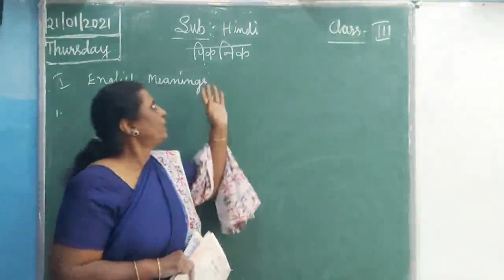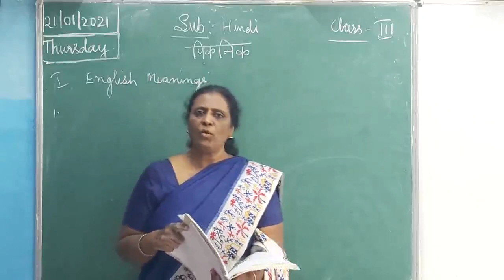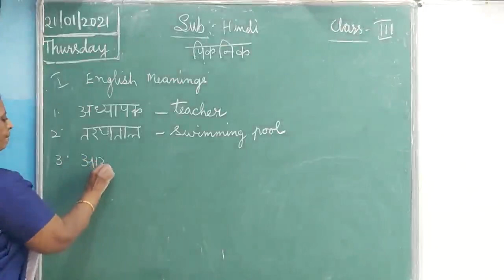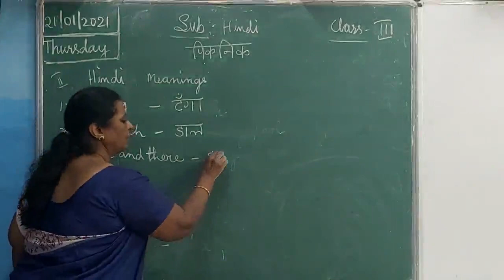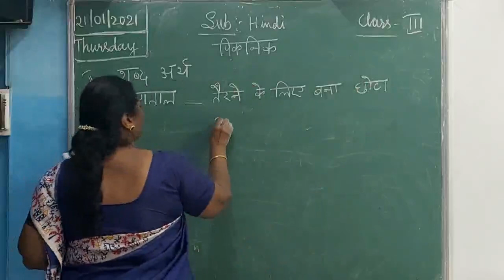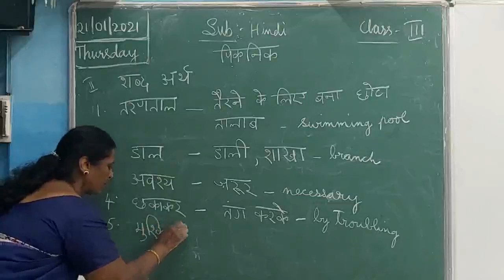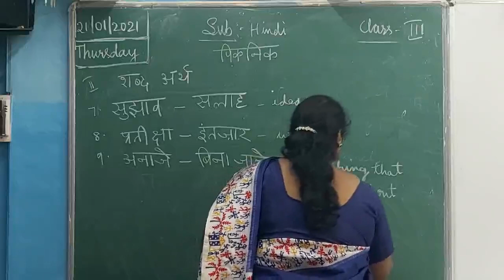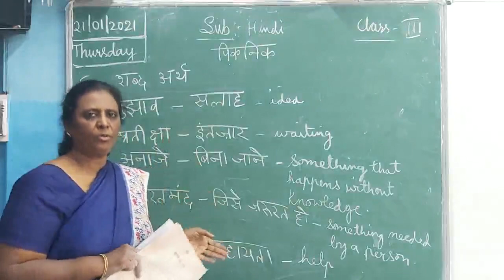MSHS- III Std ; SUBJECT : HINDI.